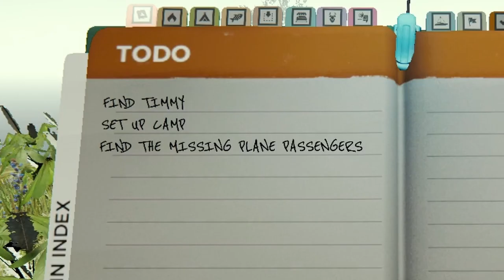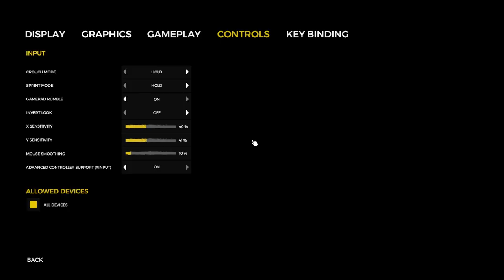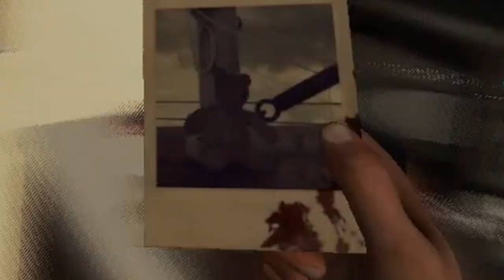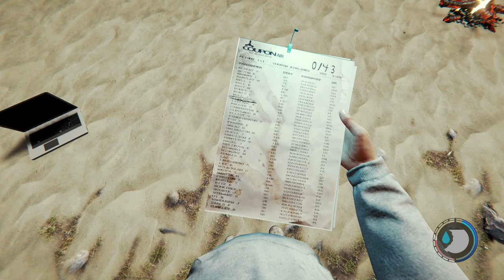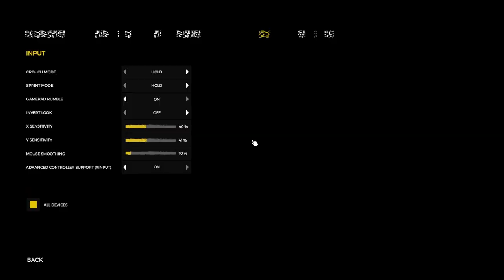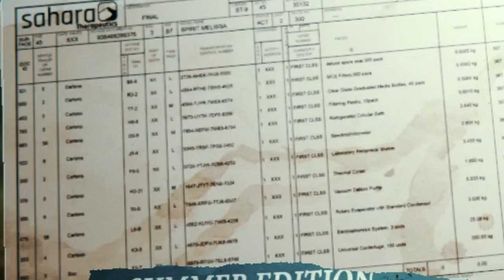We Survive A Plane Crash! | The Forest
Jonathan and Ein start their adventure crash landed in a creepy forest. Jonathan's son is taken by a mysterious creature and its up to him and a random passenger (Ein) to find his missing son and figure out what happened to all of the other passengers on the plane!